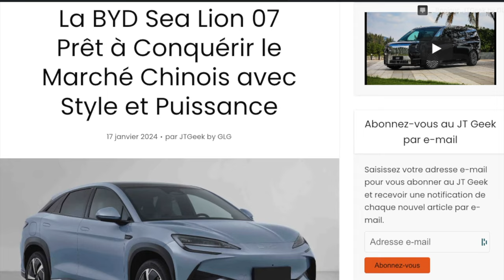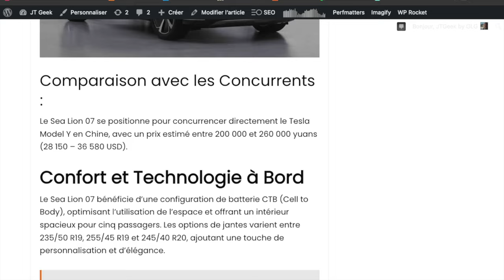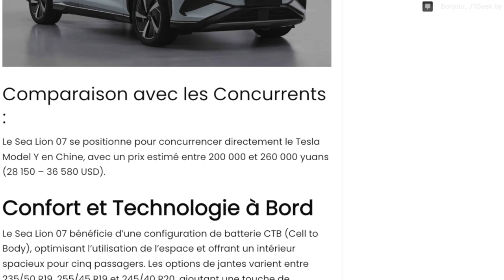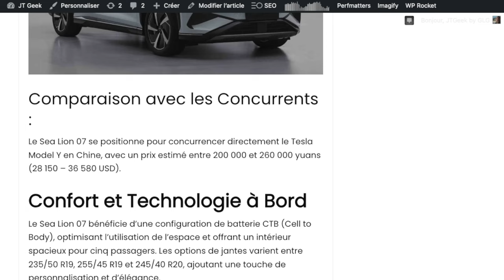BYD Sea Lion 07 Dévoilé: SUV Électrique Révolutionnaire à 28 150 €!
Découvrez le BYD Sea Lion 07, un SUV électrique innovant avec un style fastback unique, des performances impressionnantes et un prix attractif pour le marché chinois. Ne manquez pas les détails techniques et les caractéristiques de ce concurrent direct du Tesla Model Y!